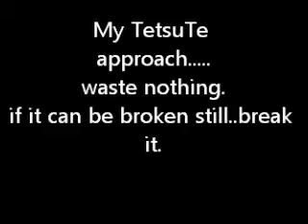Tetsu Te ( Iron Hand ) : April Breaks 2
started with 5 patio slabs...earlier broke them in half then to 1/4 sections...now to finish them off..this is a training day